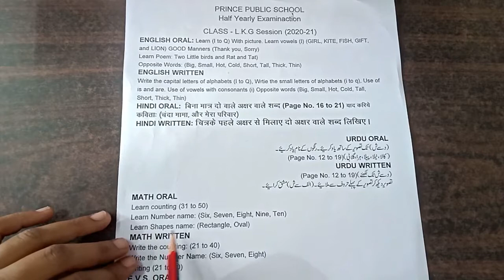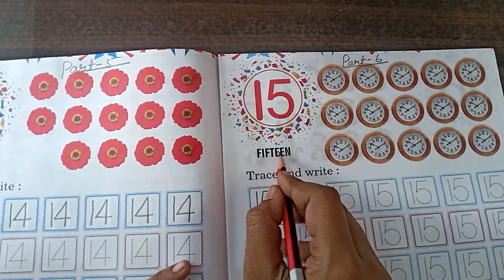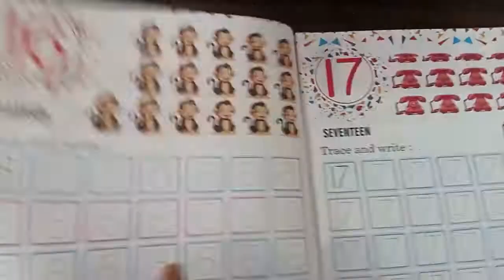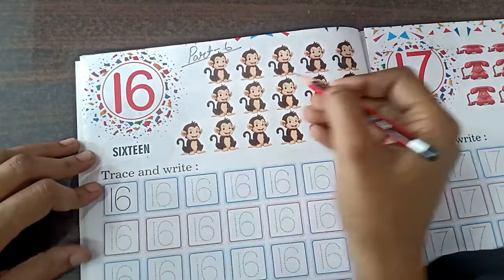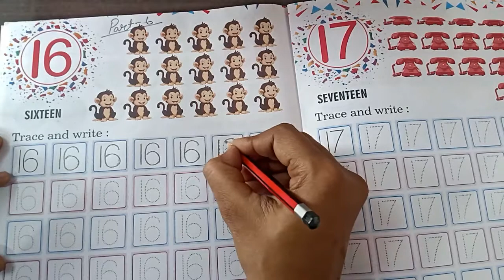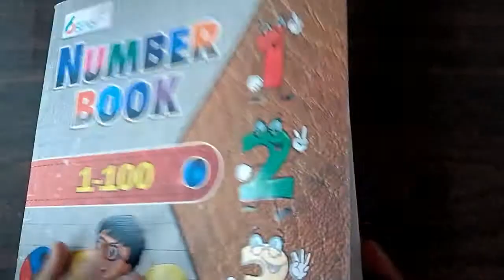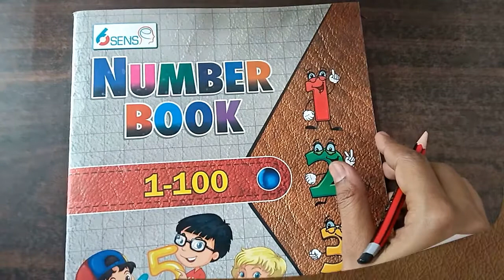Class LKG | Subject - Maths | Part 6